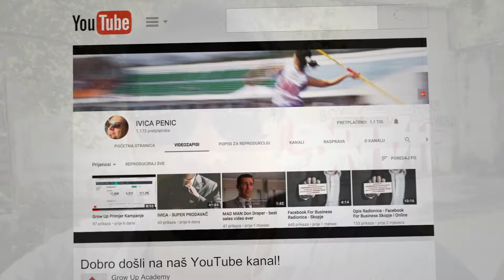Grow Up 100 Savjeta 83 3 Sekunde za pozornost 8 za interes 20 za akciju